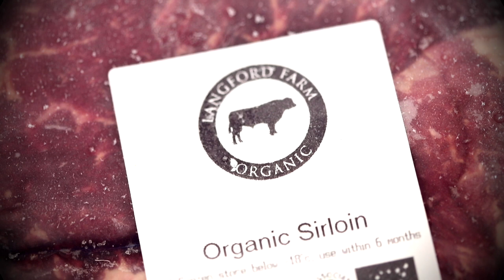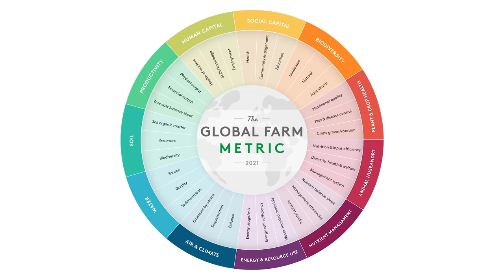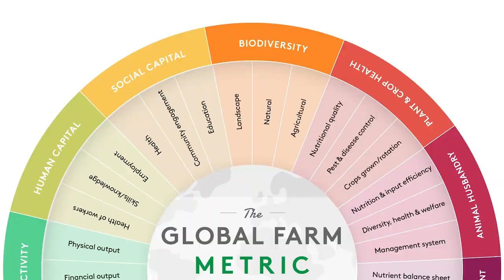Farming and Climate Change: Measuring Success | Patrick Holden and Adele Jones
We stand at a critical moment in history for food and farming. During the last century, our extractive farming practices have contributed to the depletion of nature and brought us to the brink of a planetary emergency, resulting in climate change, catastrophic biodiversity decline and a crisis for public health.

With half of our land now used for agriculture, farmers across the globe have become the primary stewards of nature, climate and health. Yet their delivery of public goods requires redesigning our businesses and industries away from systems based on extraction and growth and towards approaches based on the principles of regeneration, sustainability and the circular economy.

During this talk, Patrick Holden (CEO) and Adele Jones (Deputy CEO), of the Sustainable Food Trust introduce the Global Farm Metric. Giving a tour of his farm, Patrick, Chair of the GFM steering committee, begins by sharing his practices as a dairy farmer and the growing need to measure his impacts on the environment and local community. Adele, Director of the Global Farm Metric project, follows by explaining more about the project. Noting the current degree of overlap between farm audits, Adele explains that a harmonised measure of on-farm sustainability would not only save farmers time, money and effort, but create a common language of agricultural sustainability across the globe.

Learn more about the project and how to get involved